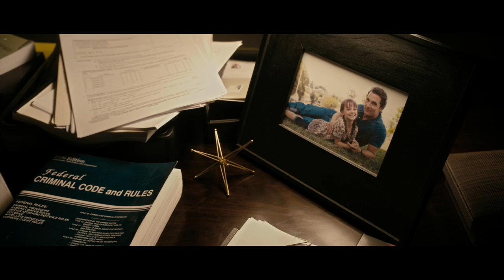The Lincoln Lawyer (2011) - 'Dangerous Place'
"In the gripping thriller "The Lincoln Lawyer," Matthew McConaughey stars as Michael "Mick" Haller, a slick, charismatic Los Angeles criminal defense attorney who operates out of the back of his Lincoln Continental sedan. Having spent most of his career defending petty, gutter-variety criminals, Mick unexpectedly lands the case of a lifetime: defending a rich Beverly Hills playboy (Ryan Phillippe) who is accused of attempted murder.  However, what initially appears to be a straightforward case with a big money pay-off swiftly develops into a deadly match between two masters of manipulation and a crisis of conscience for Haller.

Directed by Brad Furman from a screenplay by John Romano, based on the novel by Michael Connelly, the cast also includes Marisa Tomei, Josh Lucas, John Leguizamo, Frances Fisher, Bob Gunton, Laurence Mason, with Bryan Cranston and William H. Macy. Lionsgate and Lakeshore Entertainment present a Lakeshore Entertainment Lionsgate production in association with Sidney Kimmel Entertainment Stone Village Pictures.